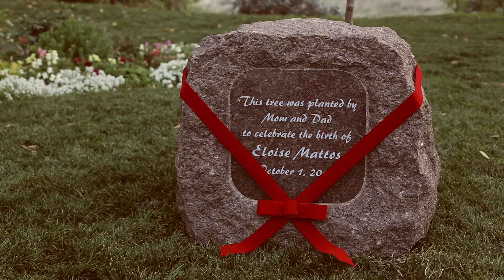The Monumental Engraving Of A Baby's Birth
Commemorate Life Events with Bras & Mattos Monument Company. If it is worth remembering then it is worth engraving. Tell their story in stone with Bras & Mattos